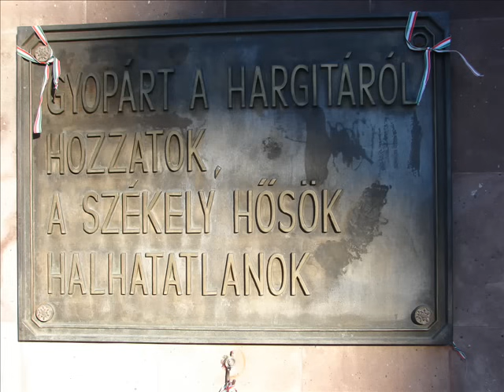Kárpátia -Hol vagytok székelyek...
Sokat járok Erdélyben a Kárpátokban. Mindig lenyűgöz a Kárpátok fenséges látványa és az ott élő emberek hazaszerete, gyökereik, értékeik őrzése.